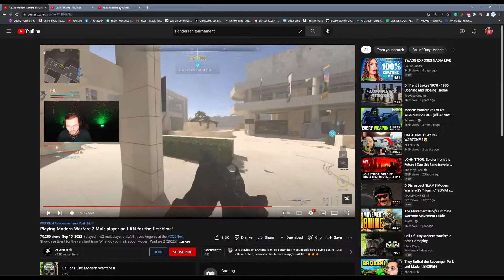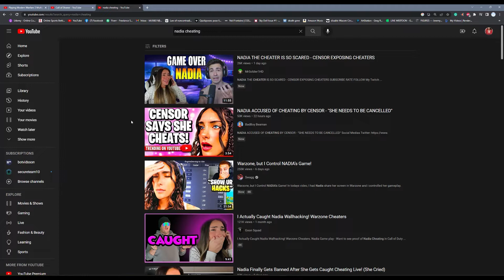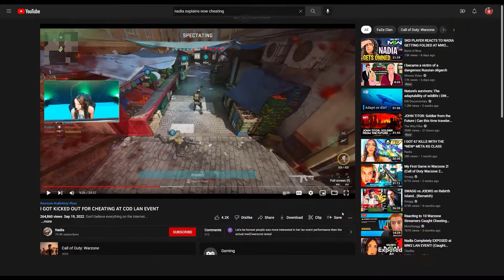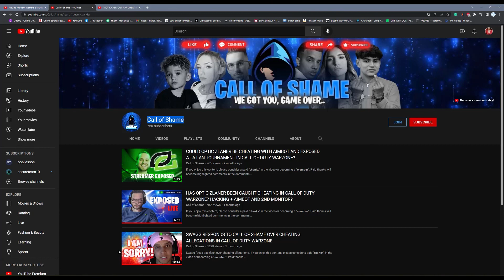Is Call of Shame braindead or is Zlander cheating Is Nadia cheating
This is video game tips and more about my life. I hold top scores in lots of games, top grower, art instructor, painter, martial artist, boxer, and more. I have many channels, so check them out. I am also a writer.

I write under Samantha Stone such as Bending Nature: a different kind of vampire novel on Amazon. Kindle, paper back, and pro audio version which was a number 1 seller.

To check out my full courses, go and also check out my best selling book "How to Draw Awesome Figures." on Amazon